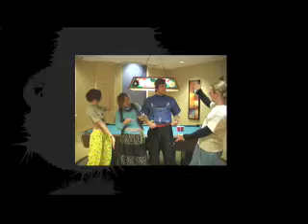What the #!@? Are you wearing?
A video project for a compositing class... just a lot of fun making fun of the great show, TLC's What Not To Wear!